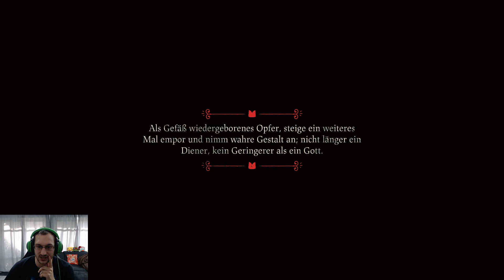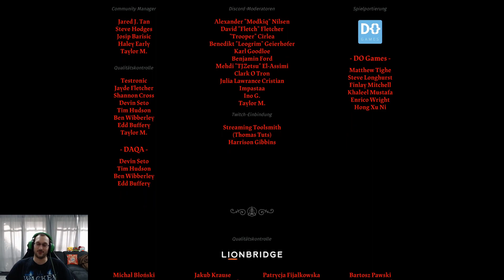Lets Play Live: Cult of the Lamb #45 FINALE!